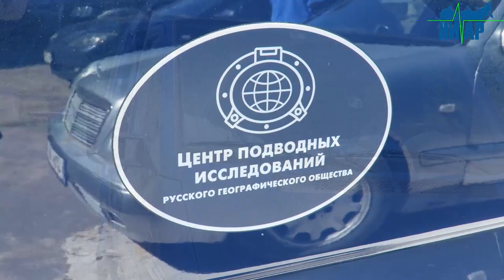В Кингисеппском районе продолжается экспедиция Экспедиционного корпуса МИРЭА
Студенты посетили укрепительные сооружения, такие как доты, также приняли участие в восстановлении линии обороны находящиеся рядом с бывшей пограничной заставы, которая была оборудована в 1939 году,  но со временем была разрушена временем. Одной из задач водолазов Русского географического общества было исследование дна Белого озера, которое находиться на Куголовском полуострове, а также испытать новое оборудование для проведения подводных  исследовательских работ.